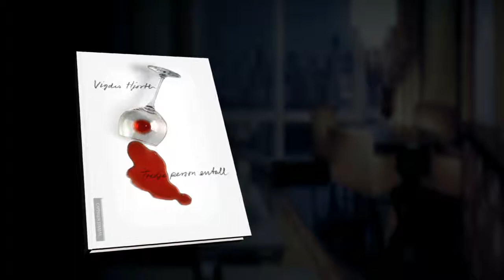Bokåpner: Tredje person entall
Vigdis Hjorth presenterer boken Tredje person entall. Hulda Kråkefjær kommer fra en lovende familie. Men med Hulda skal det vise seg å gå riktig ille: Hun mislykkes gjentatte ganger i kjærlighetslivet, tilbringer mye tid på brune puber, drikker seg fra sans og samling og gjør håpløse ting. Hulda Kråkefjær lever rett og slett et destruktivt liv. Hvorfor har det gått så dårlig med Hulda? Hvordan kunne det gått annerledes? I hvilken grad kan man styre skjebnen?